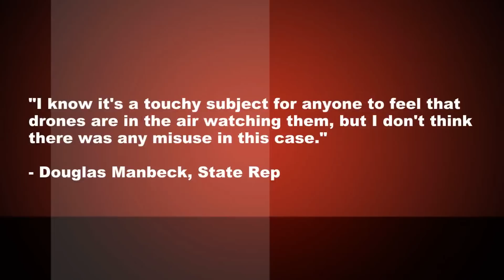Predator Drone Used To Arrest American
The drones are now being used at home. They've already been used to arrest someone.